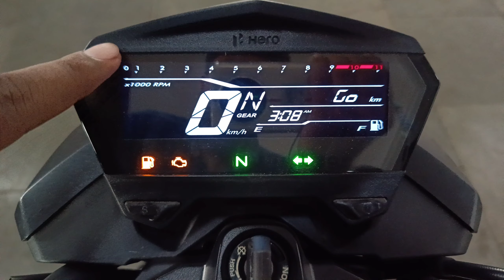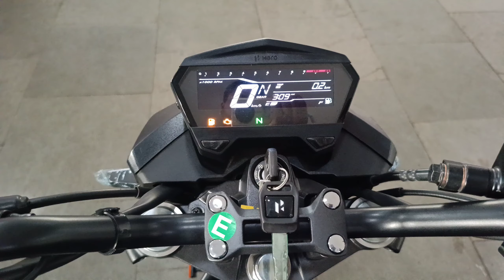New Hero Xtreme 160R 4v Connect 2.0| Standard Model 2023| SOS Feature| Price| Mileage Review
Special Thanks To Hero Motocorp Ltd.
   Reliable Hero - Dhanbad

📌Add :- Katras Road Matkuria Dhanbad, Jharkhand

In This Video / About This Video
2023 hero Xtreme 160r standard model review
new hero xtreme 160r 4v standard
hero xtreme 160r 4v mileage
hero xtreme 160r 4v price
new hero xtreme 160r 2023